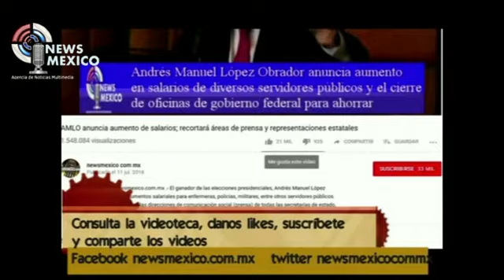Inscribirte para titular de órganos internos de control de organismos públicos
Comparte los videos y visita .- La Cámara de Diputados prometió (haber si es cierto) que los ocho titulares para aspirantes a titulares ocupar cargos en órganos internos de control de organismos públicos autónomos serán 100% ciudadanos y no los recomendados del gobierno en turno... Entérate qué debes hacer, porque en abril serán seleccionados.